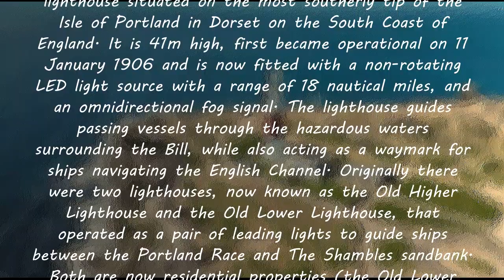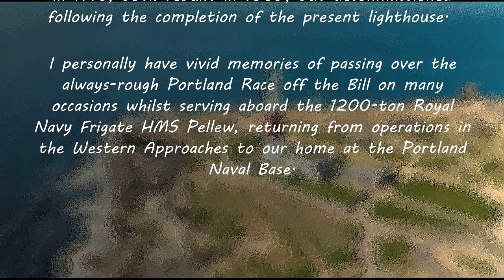Portland Bill Lighthouse, Dorset